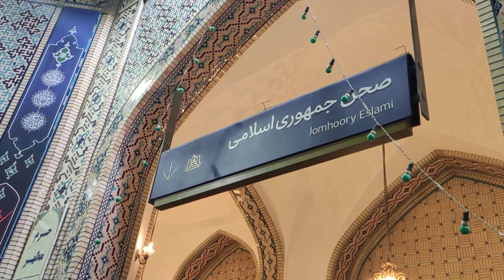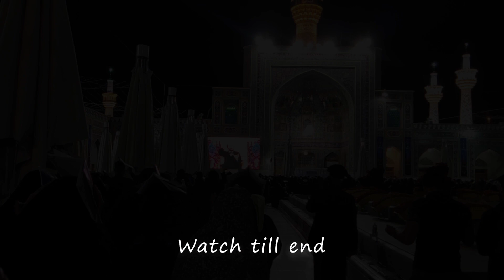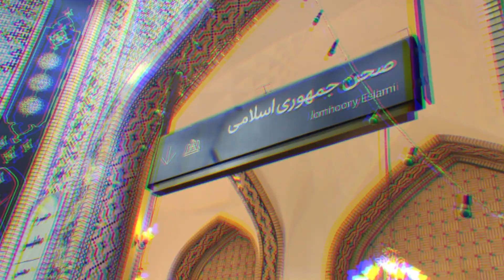23th ramadan 2022 - Laylat al-Qadr in Imam Reza Holy Shrine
The night when the holy Quoran was revealed to prophet Mohammad (pbuh)
The Night of Destiny or Laylat al-Qadr is the night of the revelation of the Qur'an and the destiny of the one-year affairs of human beings. The Qur'an speaks of this night in Surahs al-Qadr and Dukhan. According to Quranic verses and hadiths, the value of Laylat al-Qadr is more than a thousand months. This night is the most virtuous night of the year and the night of divine mercy and forgiveness of sins, and in it, angels come to earth and, according to some Shiite hadiths, present the destinies of the coming year to the servants of the Imam.

The exact time of Ghadr night is not clear; But according to many narrations, it is located in the month of Ramadan and it is most likely one of the nights of the 19th, 21st or 23rd of this month. Shiites place more emphasis on the night of the 23rd of Ramadan and Sunnis more on the night of the 27th of Ramadan.

Shiites on these nights, following the example of the Infallibles (PBUH), engage in night life, recite the Qur'an, pray and worship on this night. The beating and martyrdom of Imam Ali (as) on these nights has also increased its importance to the Shiites, and mourning for that Imam has been accompanied by the rituals of the Night of Power.

ليلة القدر أو ليلة القدر هي ليلة نزول القرآن ومصير أمور البشر لمدة عام. يتحدث القرآن عن هذه الليلة في سورة القدر ودخان. وبحسب الآيات والأحاديث القرآنية فإن قيمة ليلة القدر تزيد عن ألف شهر. هذه الليلة هي أجمل ليلة في السنة وليلة الرحمة الإلهية ومغفرة الذنوب ، وفيها تأتي الملائكة إلى الأرض ، ووفقًا لبعض الأحاديث الشيعية ، تقدم مصائر العام المقبل على عباد الإمام. .

الوقت المحدد لليل الغدر غير واضح. لكن وفقًا للعديد من الروايات ، فهي تقع في شهر رمضان وهي على الأرجح إحدى ليالي التاسع عشر أو الحادي والعشرين أو الثالث والعشرين من هذا الشهر. الشيعة يركزون أكثر على ليلة 23 رمضان والسنة أكثر ليلة 27 من رمضان.

الشيعة في هذه الليالي ، على غرار المعصومين (صلى الله عليه وسلم) ، ينخرطون في الحياة الليلية ، ويقرؤون القرآن ، ويصلون ويتعبدون في هذه الليلة. كما أن ضرب واستشهاد الإمام علي (ع) في هذه الليالي زاد من أهميته عند الشيعة ، ورافق الحداد على هذا الإمام طقوس ليلة القدر.

شب قَدر یا لَیلَةُ القَدر شب نزول قرآن و مقدّر شدن امور یک‌ساله انسان‌هاست. قرآن در سوره‌های قدر و دخان از این شب سخن می‌گوید. براساس آیات قرآن و روایات، ارزش شب قدر بیش از هزار ماه است. این شب بافضیلت‌ترین شبِ سال و شب رحمت الهی و آمرزش گناهان است و در آن، فرشتگان به زمین می‌آیند و بنابر برخی از احادیث شیعه، مقدرات سال آینده بندگان را بر امام عرضه می‌کنند.

زمان دقیق شب قدر، روشن نیست؛ ولی بر اساس بسیاری از روایات، در ماه رمضان واقع شده و به احتمال زیاد یکی از شب‌های ۱۹، ۲۱ و یا ۲۳ این ماه است. شیعیان بر شب ۲۳ رمضان و اهل سنت بر شب ۲۷ رمضان تاکید بیشتری دارند.

شیعیان در این شب‌ها با الگوگیری از معصومین(ع)، به شب‌زنده‌داری، خواندن قرآن، دعا و عبادت در این شب می‌پردازند. ضربت خوردن و شهادت امام علی(ع) در این شب‌ها نیز به اهمیت آن‌ نزد شیعیان افزوده و سوگواری برای آن امام با آیین‌های شب قدر همراه شده است.

00:00 Intro
02:25 Bab Al-Jawad entrance
03:27 The great razavi courtyard
11:47Ghadir courtyard
14:27 Jomhoori eslami courtyard

لَیلَةُ_القَدر